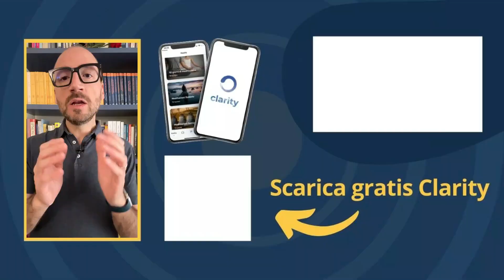Ti Piacciono Persone Simili a Te? Guarda Questo Studio